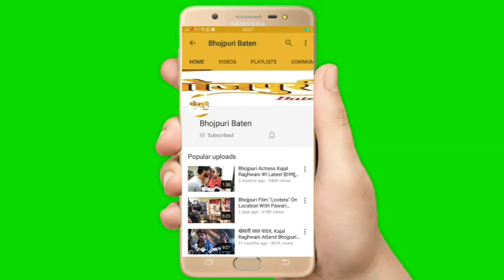ग़रीबों की मदद करता हूँ आलोचना और निंदा करने वालों से मैं नहीं डरता | Khesari Lal Yadav